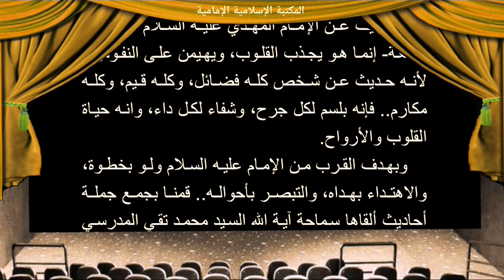كتـ📗ـاب الامام المهدي عليه السلام قدوة الصديقين - السيد محمد تقي المدرسي.pdf⇩